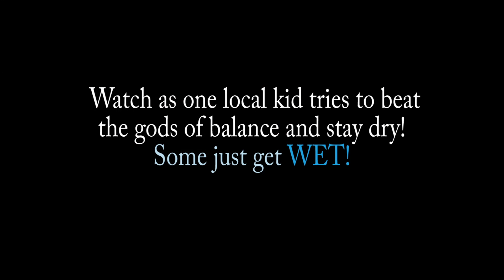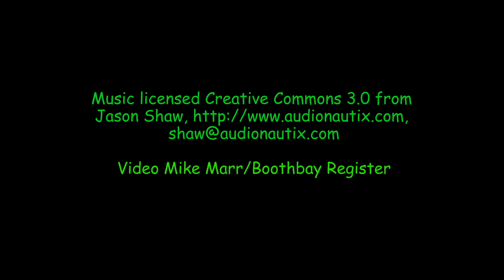Fishermen's Festival 2015 Nolan Conlin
This video is of Nolan Conlin a local crate runner five years now! Not slowing down and still dry!
 Using iPhone 4s and GoPro 3+ with Adobe Premiere for editing.